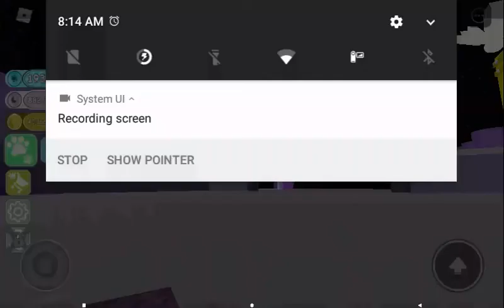i found amongtheus3am in roblox